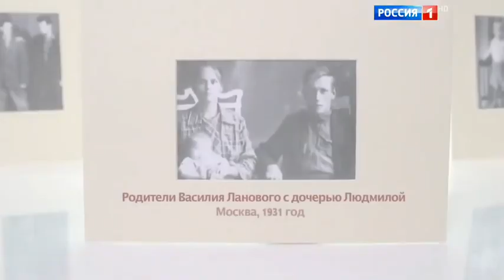Лановой о своей матери